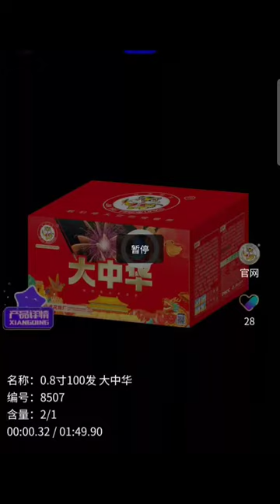100 shots 0.8 premium from Jin Hui Fireworks fireworks christmas newyears newyear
limited stocks only. 2 pcs available  imported and premium fireworks. parang 1.2 cya maganda